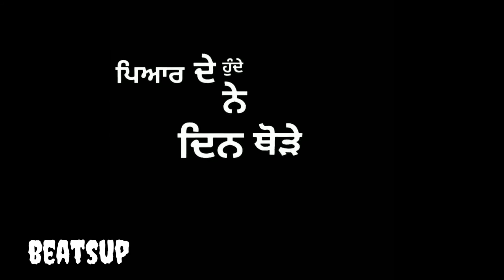Eney ku pal by satvinder sartaj and aditi sharma |new punjabi song 2020| by beatsup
This song is published on 14 march 2020

Titel-eney ku pal, pyaar de hunde ne din thode
 Sartaj
Lyrics editing - beatsup

Music in this video- song-Eney ku pal
                                   Artist-satinder sartaj
                                   Album-ikko - mikke